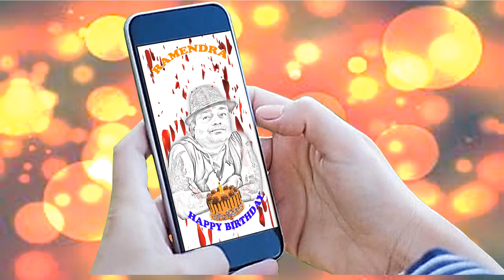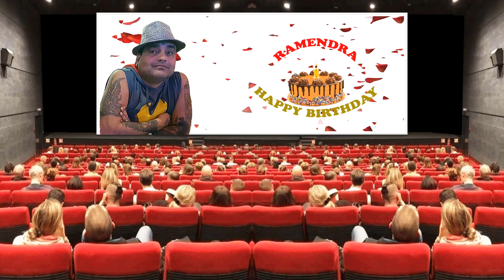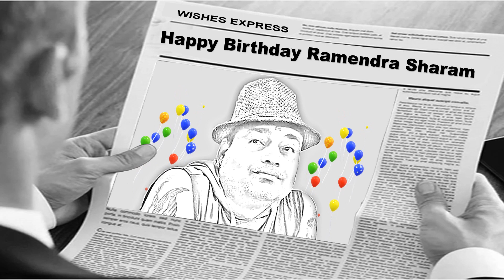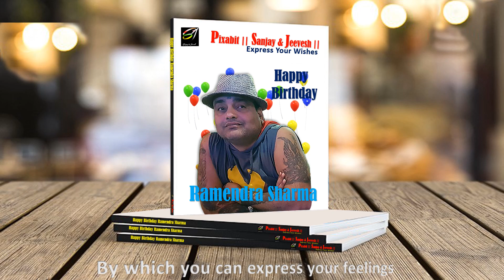RAMENDRA SHARMA HAPPY BIRTHDAY TO YOU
HAPPY BIRTHDAY TO RAMENDRA  SHARMA